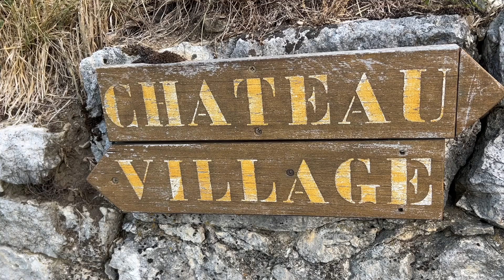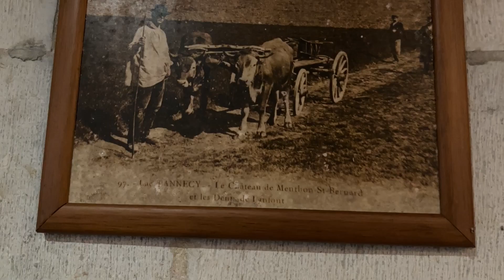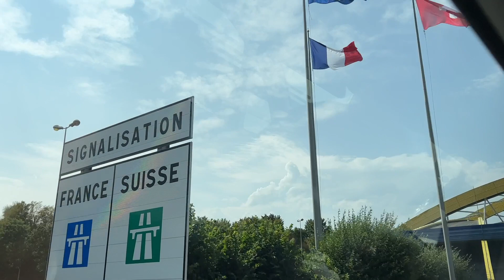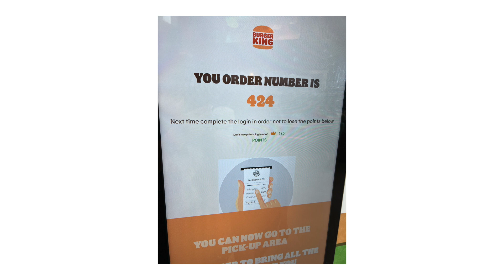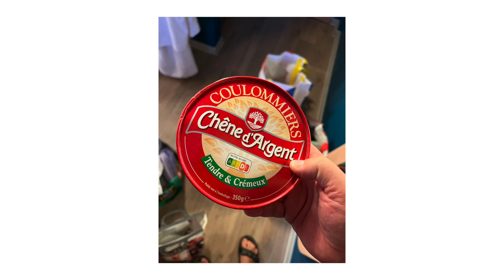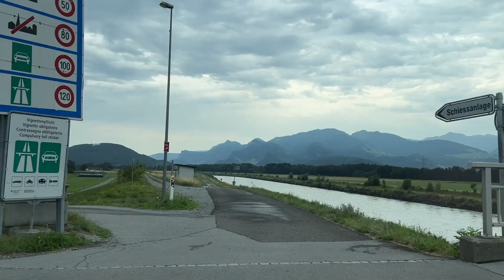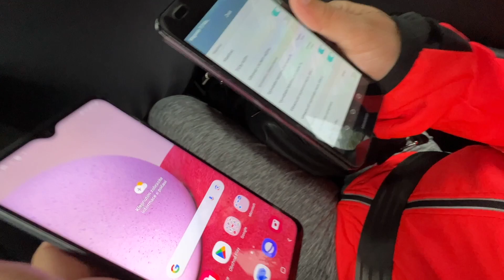Saint-Bernard Castle, Annecy Plage de la Brune FRANCE | Lucerne SWITZERLAND (VLOG) Walking Tour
On our 6th Day we woke up in Annecy Ace Hotel, then we went for a visit Saint-Bernard Castle in France, after visit, we went to Annecy Plage de la Brune where was amazing swimming, after swimming we crossed the border and entered back Switzerland and then we visited the Town of Lucerne in the night, it was a beautiful walk in the beautiful town where I eat Ice cream.
Music used in the video:
[No Copyright Background Music] Fresh House Beat for Compilation Videos  Summer Dreamin by Markvard
Die Gruppe __Vierklee_ mit dem _Alaska Walzer_